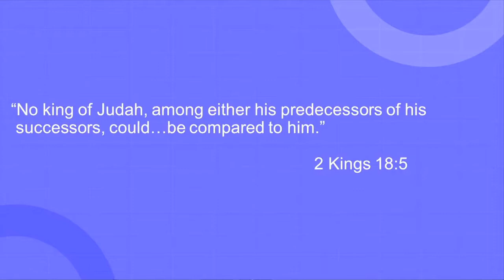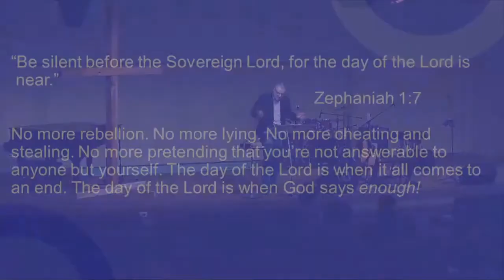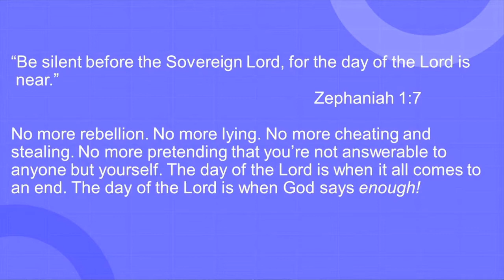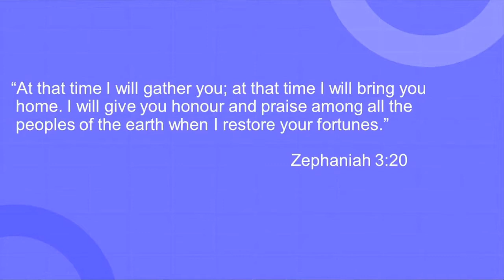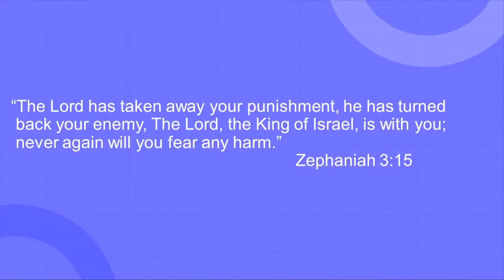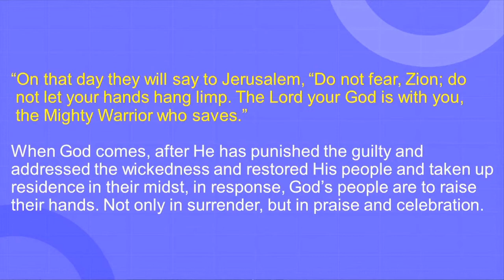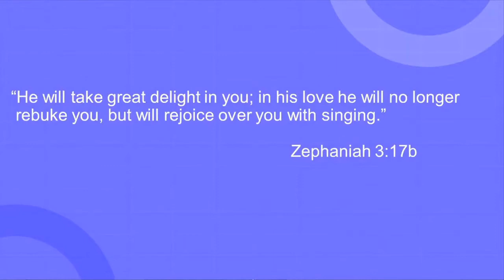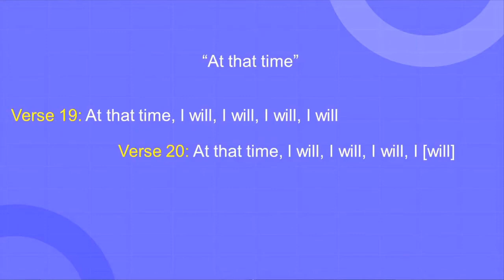Waiting For Restoration - Duncan Becsi - 5 December 2021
Sermon - Beaconsfield Baptist Church - Night Church

Duncan Becsi - Zephaniah 3:14-20